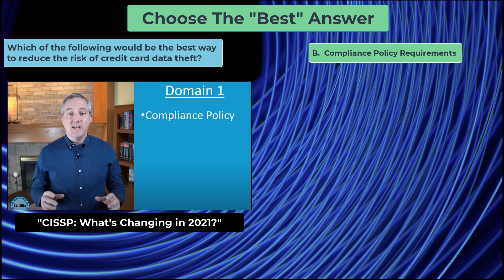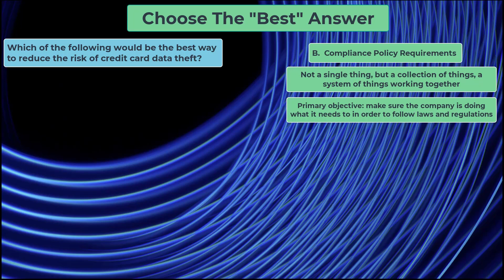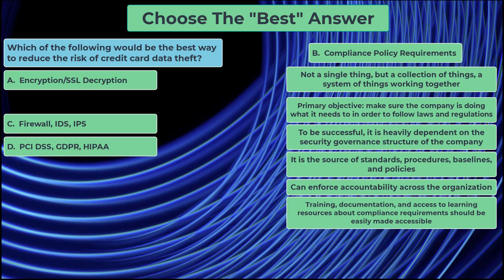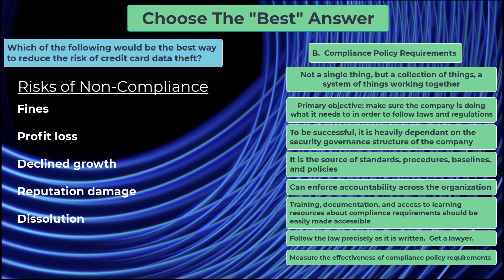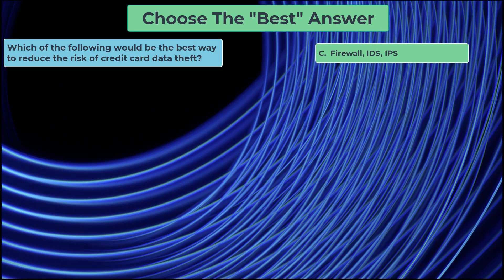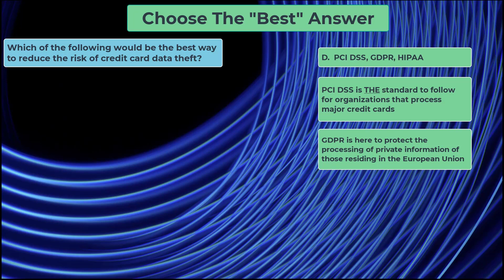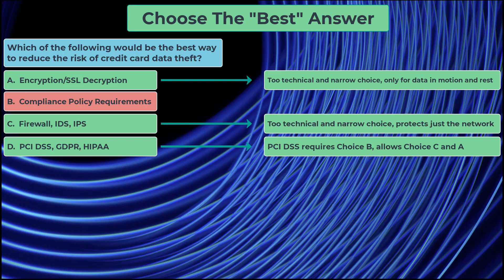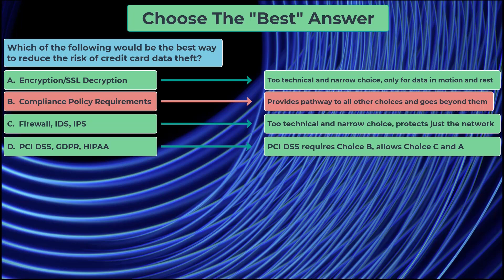Choose the BEST Answer for CISSP Exam Part 2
Learn how to choose the "best" answer for the CISSP exam while considering risk, cost, privacy, countermeasures, security controls, disaster recovery, software development, and compliance.  Other CISSP topics discussed are the steps of SSL decryption,  compliance policy requirements, network topology involving a firewall, IDS, and IPS, and the regulations involving PCI DSS, GDPR, and HIPAA.

For access more CISSP videos like this, CISSP practice questions, flashcards, PDF notes, and a private Telegram group, please visit: